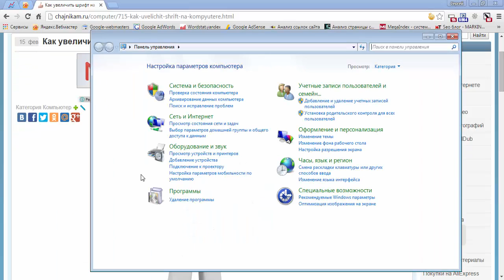Как увеличить шрифт на компьютере Windows 7?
Рассмотрим в видео, как увеличить шрифт на компьютере в Windows 7.